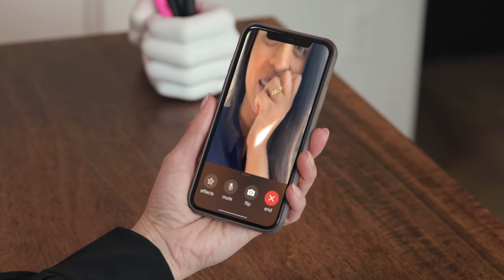Responsibilities of a Best Friend (ft. Reese Witherspoon)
All best friends have an unspoken code of conduct. Thou shall hit all my most flattering angles even if it means you’re busting a serious squat. My bestie Reese Witherspoon knows wussupppp.